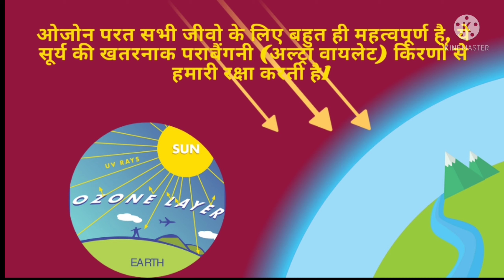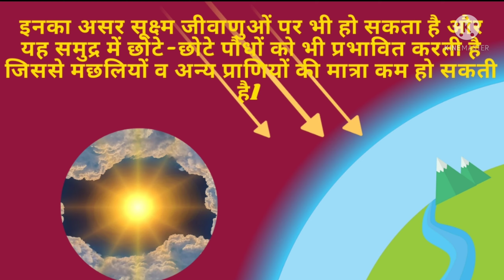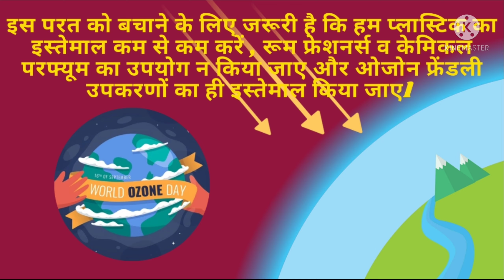अंतरराष्ट्रीय ओजोन दिवस पर 10 पंक्तियाँ / International Day for the Preservation of the Ozone Layer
We are sharing 10 lines on World Ozone Day / 10 lines on World Ozone Day in Hindi. I hope this will helpful for you. IF you have any suggestion please comment us.

10 Lines on World Ozone Day in Hindi/ अंतरराष्ट्रीय ओजोन दिवस पर 10 पंक्तियाँ

ओजोन परत सभी जीवो के लिए बहुत ही महत्वपूर्ण है, ये सूर्य की खतरनाक पराबैंगनी (अल्ट्रा वायलेट) किरणों से हमारी रक्षा करती हैl

ओजोन परत के इसी महत्व के कारण 23 जनवरी, 1995 को यूनाइटेड नेशन की आम सभा में लोगों में इसके प्रति जागरूकता लाने के लिए अंतरराष्ट्रीय ओजोन दिवस मनाने का प्रस्ताव पारित किया गयाl

तब से हर साल 16 सितंबर को अंतरराष्ट्रीय ओजोन दिवस मनाया जाता हैं l

ओजोन परत में परिवर्तन के कारण मनुष्य में त्वचा से जुड़ी कई बीमारियां हो सकती हैंl

ओजोन परत पराबैंगनी किरणों से हमारी रक्षा करती है , इन किरणों के कारण कैंसर, फसलों को नुकसान और समुद्री जीवों को खतरा पैदा हो सकता है l

ओजोन परत को नुकसान पहुंचने से जैविक विविधता पर भी असर पड़ता है और कई फसलें नष्ट हो सकती हैंl

इनका असर सूक्ष्म जीवाणुओं पर भी हो सकता है और यह समुद्र में छोटे-छोटे पौधों को भी प्रभावित करती है जिससे मछलियों व अन्य प्राणियों की मात्रा कम हो सकती हैl

इस परत को बचाने के लिए जरूरी है कि हम प्लास्टिक का इस्तेमाल कम से कम करें , रूम फ्रेशनर्स व केमिकल परफ्यूम का उपयोग न किया जाए और ओजोन फ्रेंडली उपकरणों का ही इस्तेमाल किया जाएl

इसके अलावा अपने घर की बनावट ओजोन फ्रेंडली तरीके से किया जाए, जिसमें रोशनी, हवा व ऊर्जा के लिए प्राकृतिक स्त्रोतों का उपयोग अधिक होl

उपरोक्त उपायों को अपनाकर हम ओजोन परत की सुरक्षा में अपना योगदान दे सकते हैं l